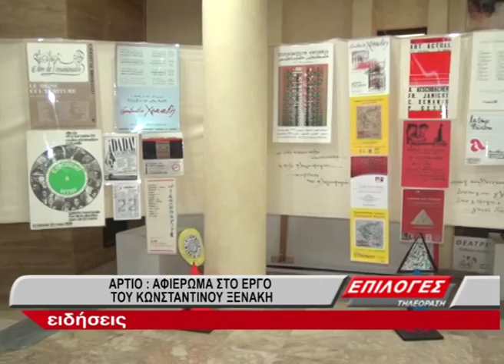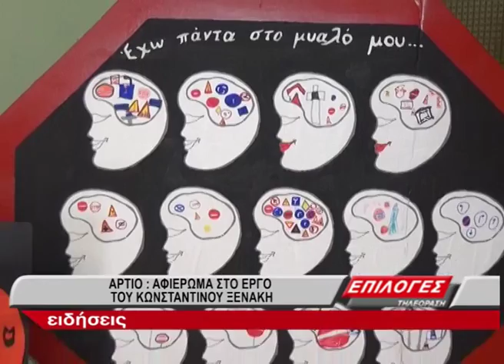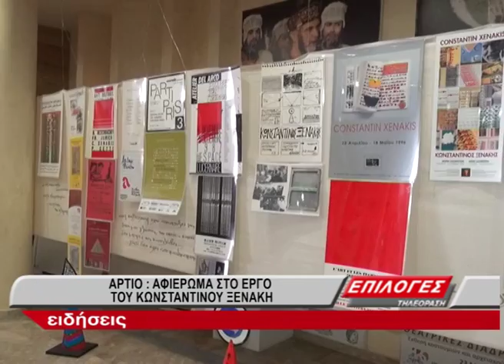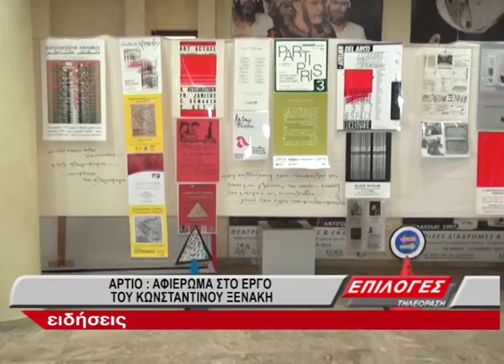ΑΡΤΙΟ : ΑΦΙΕΡΩΜΑ ΣΤΟ ΕΡΓΟ ΤΟΥ Κ. ΞΕΝΑΚΗ